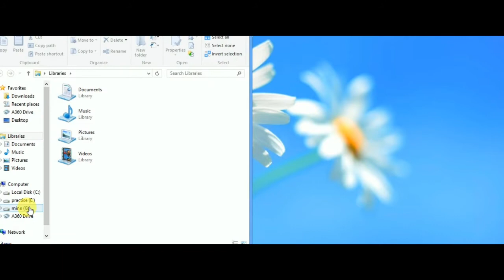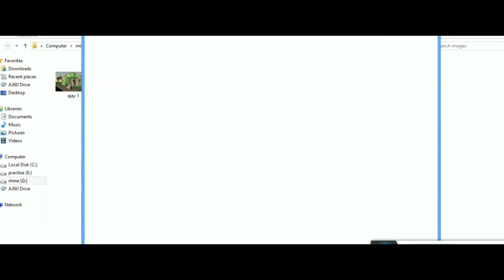BEFORE AND AFTER RENDERING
DRAWING TO PHOTO REALISTIC IS AWESOME